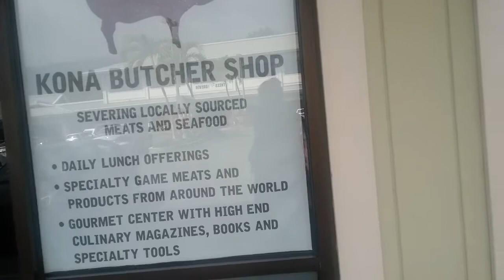Kona Butcher Shop Rustic Boutique gourmet food